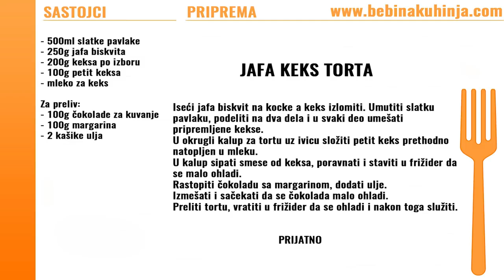Jafa keks torta - Orange biscuit cake - Bebina kuhinja - Domaći video recept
Jafa keks torta iz Bebine kuhinje.
Orange biscuit cake recipe from Bebaa kitchen.

Sastojci / Ingredients:
- 500ml slatke pavlake / 500ml sweet sour cream
- 250g jafa biskvita / 250g jafa biscuits - orange biscuits
- 200g keksa po izboru / 200g biscuits as you desire
- 100g petit keksa / 100g biscuits
- mleko za keks / milk for biscuits

Za preliv / For dressing:
- 100g čokolade za kuvanje / 100g cooking chocolate
- 100g margarina / 100g margarine
- 2 kašike ulja / 2 spoon of oil